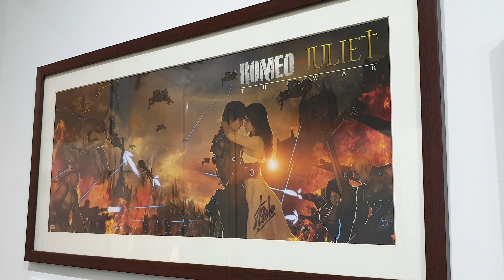🔴 Hive Studio Exhibition the work of Skan Srisuwan and Interview with Kan Supbanpot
Sideshow collectibles
Pop culture shock
PCS Collectibles
XM studios
Marvel comics
Spider-man
X-men
Punisher
DC Comics
Batman
Superman
Wonder woman
Transformers - Masterpiece series
Comic statues
Anime statues
Berserk
Manga statues
Gaming statue
Street Fighter
1/4 scale statues
1/3 scale statues

Here is an interview with Kan Supabanpot from Hive Studio in Thailand. This video covers a brief look at the works of Skan Srisuwan and the studio over the last 10 years.

Hive have provided concept for XM Studios, F4F, Oniri creations, Prime 1 Studios, PCS, and many more. Also look out for the Marvel variant covers they have produced RaddTitan Facebook Group

Sideshow collectibles
Pop culture shock
PCS Collectibles
xm studios
Marvel comics
Spider-man
X-men
Punisher
DC Comics
Batman
Superman
Wonder woman
Transformers - Masterpiece series
Comic statues
Anime statues
Berserk
Manga statues
Gaming statue
Street fighter
1/4 scale statues
1/3 scale statues Here you will see collectible pieces from Sideshow collectibles, xm studios, Iron studios...

Sideshow collectibles
Pop culture shock
PCS Collectibles
xm studios
Marvel comics
Spider-man
X-men
Punisher
DC Comics
Batman
Superman
Wonder woman
Transformers - Masterpiece series
Comic statues
Anime statues
Berserk
Manga statues
Gaming statue
Street fighter
1/4 scale statues
1/3 scale statues